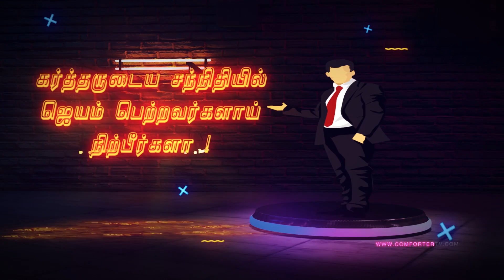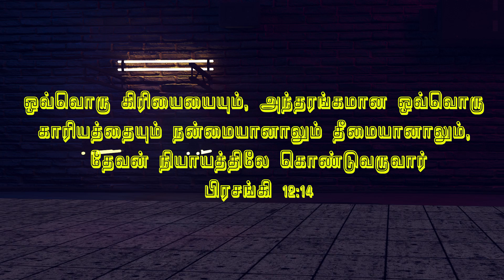நீங்கள் ஜெயம் பெற்றவர்களாய் நிற்பீர்களா ? | Bro. Mohan C Lazarus